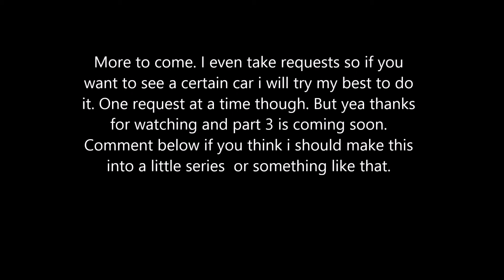Minecraft Xbox 360 Car Art Showcase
But yea comment a suggestion on a car or something you would like to see and I'll do as many as I can whether its pixel art or 3d. The detailing will be done on the cars later.